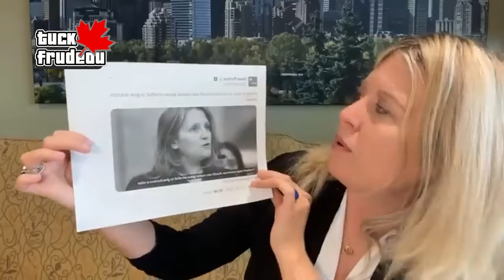Trudeau's New Tax On Healthcare Home Building and Food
Cancel Trudeau’s job-killing tax hike on health care, homes, farms, and small business

 Trudeau is hiking taxes on homebuilding during a housing shortage, hiking taxes on doctors during a doctor shortage. He’s hiking taxes again on farmers during a food cost crisis. And he’s hiking taxes on small business while Canadians’ paycheques are shrinking.